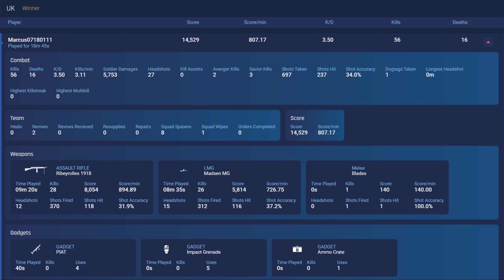User name: Marcus07180111 - Battlefield 5 Spectating A Blatant Cheater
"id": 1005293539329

User name: Marcus07180111